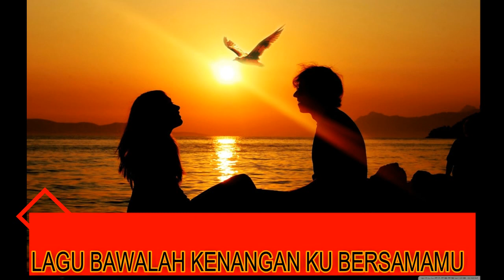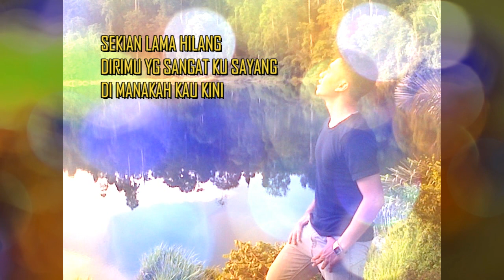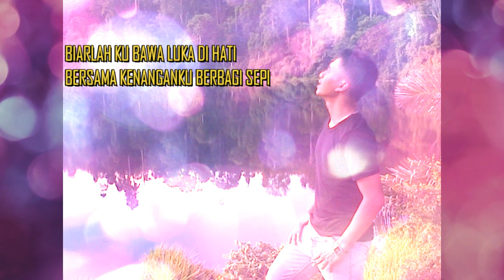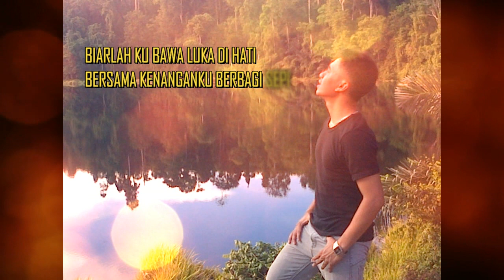BAWALAH KENANGANKU BERSAMAMU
song    : bawalah kenanganmu bersamamu
cipta    : THOMAS ARYA
vocal   :  rhiky kasal